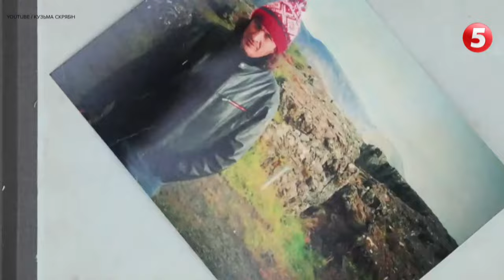У Києві відкрили зірку фронтмену гурту DZIDZIO – яким був шлях артиста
Фронтмену гурту DZIDZIO Михайлу Хомі відкрили зірку на однойменній площі у столиці. Кілька десятків фанатів прийшли привітати свого кумира з цією подією. За більш як 10 років успішної кар'єри виконавець  записав 3 альбоми, зняв понад 2 десятки кліпів і 2 повнометражних фільми. Починав свою кар'єру артист із виконання каверів на корпоративах і весіллях.